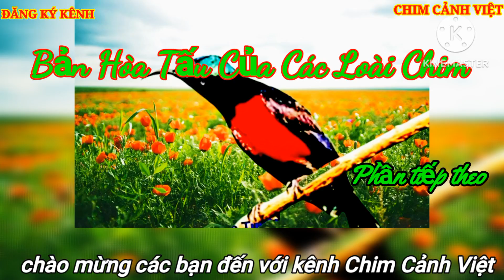Bản Hòa Tấu Của Các Loài Chim. phần tiếp theo. Concerto of Birds next